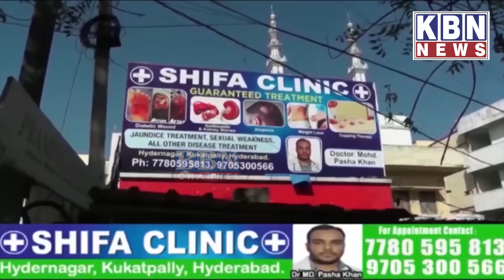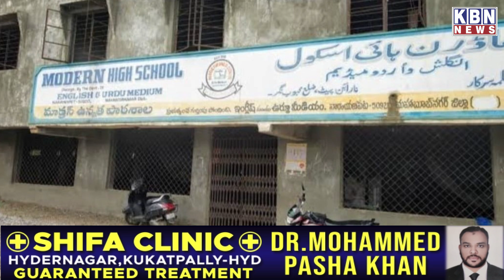Afternoon News | 9th Aug 2023 | KBN NEWS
Afternoon News | 9th Aug 2023 | KBN NEWS | Hyderabad News | Kbn Urdu News Channel Hyd | For More Watch at